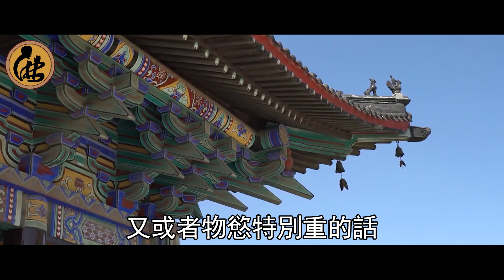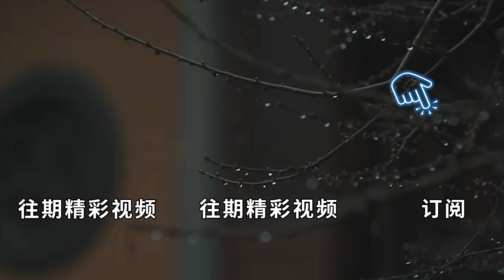神了！這只小狗一見佛就流淚，高僧開天眼後，看到了淪為畜生道的驚人真相！